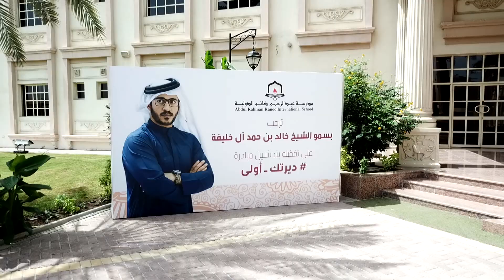خالد بن حمد يزور أول موقع لمبادرة ديرتك أولى في محافظة المحرق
وجه سمو الشيخ خالد بن حمد آل خليفة النائب الأول لرئيس المجلس الأعلى للشباب والرياضة رئيس الاتحاد البحريني لألعاب القوى الرئيس الفخري للاتحاد البحريني لرياضة ذوي العزيمة، باعتماد تطبيق مبادرة سموه ديرتك_أولى، بجميع مدارس البحرين الحكومية والخاصة، والتي دشنها سموه بمدرسة عبدالرحمن كانو الدولية، والتي تنظمها المدرسة بالشراكة مع المكتب الإعلامي لسموه ، حيث تأتي هذه المبادرة ضمن مبادرات خالد_بن حمد الداعمة للمجالين العلمي والإنساني بالمجتمع البحريني.

جاء ذلك، خلال زيارة سمو الشيخ خالد بن حمد آل خليفة يوم الأربعاء الموافق 4 يوليو، لمحافظة المحرق لتدشين باكورة أعمال المبادرة، التي شارك في تنفيذها فريق طلبة وطالبات المرحلة الثانوية بمدرسة عبدالرحمن كانو الدولية، بعد انتهائهم من ترميم واحد من البيوت الآيلة للسقوط الواقعة بالمحافظة، التي شهدت أعمال الترميم والبناء في هذا المنزل، والذي يأتي انطلاقا لتحقيق الرؤية والرسالة والأهداف لمبادرة سموه تحت شعار ديرتك_اولى، والتي تركزت على تحقيق مبدأ الشراكة المجتمعية، وتفعيل روابط التواصل الاجتماعية ومد العون ورسم ابتسامة الأمل في محياها أصحاب المنزل الذي تم إعادة ترميمه وتسليمه إليهم.

وشهدت الزيارة، حضور وزير التربية والتعليم سعادة د. ماجد بن علي النعيمي، ووزير شؤون الشباب والرياضة سعادة السيد هشام بن محمد الجودر، ومحافظ محافظة المحرق سعادة السيد سلمان بن عيسى بن هندي المناعي، ونائب رئيس مجلس إدارة مدرسة عبدالرحمن كانو الدولية سعادة السيد طارق كانو، وعضو مجلس الإدارة طلال كانو وعدد من المسئولين من إدارة المدرسة.